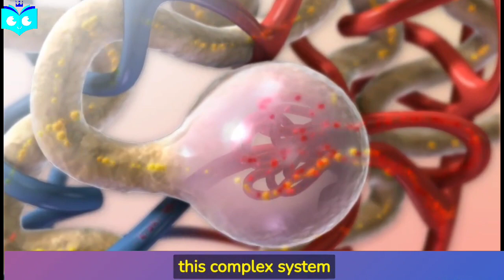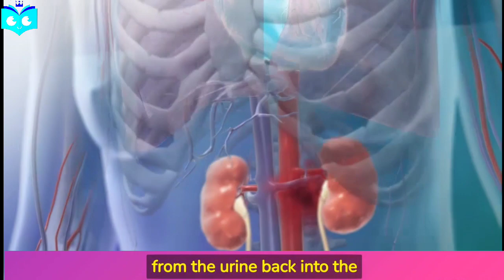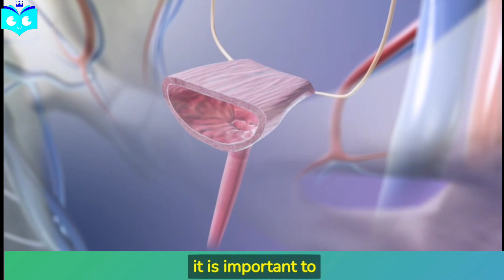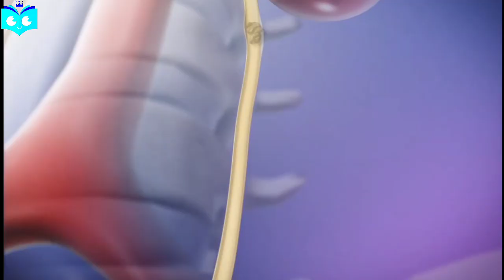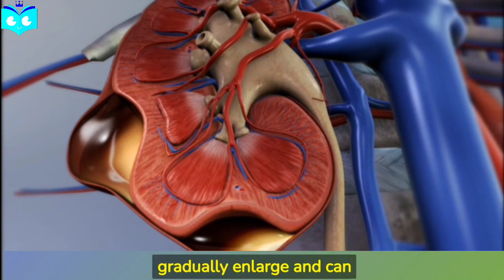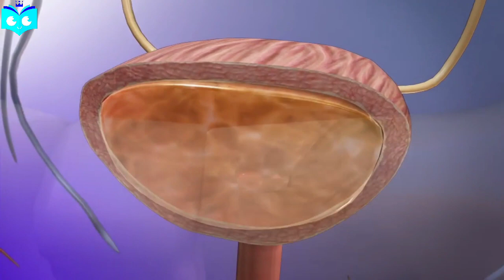Excretory System Diseases: Understanding the Impact on our Health | Class 11 Biology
In this third part of our Class 11 Biology series on "Excretory Products and Their Elimination," we dive into the world of excretory system diseases. Join me and as we explore various disorders and their impact on the excretory system. Gain a deeper understanding of the causes, symptoms, and treatments of these diseases, and learn how they affect the overall functioning of our bodies.

We all know that knowledge is that treasure which increases more and more if we share it !